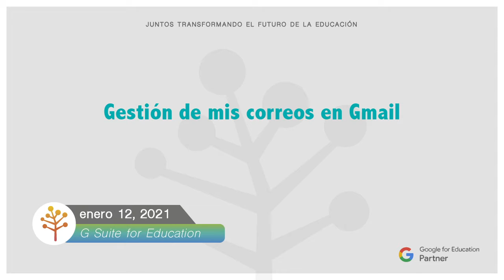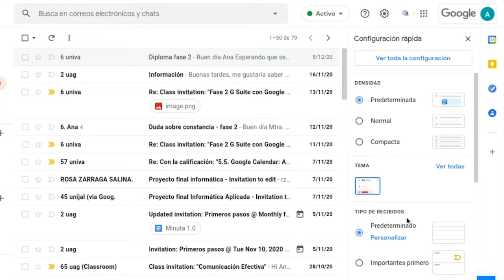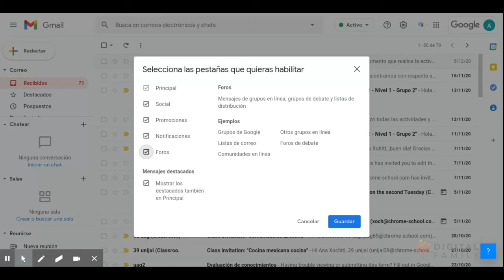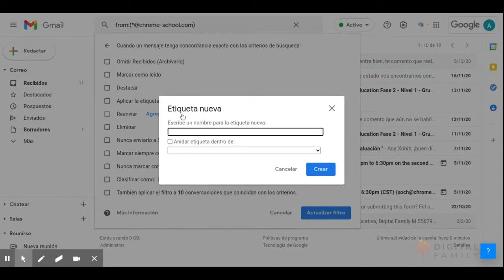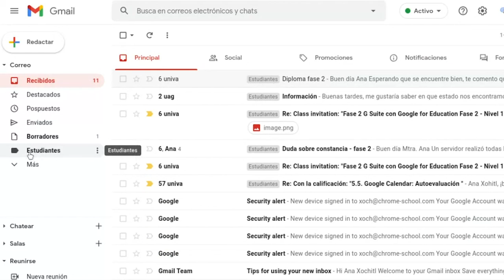Gestión de mis correos en Gmail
Gmail, la herramienta más utilizada y tal vez menos aprovechada en la plataforma de G Suite, te invitamos a ver este tutorial y que consideres la forma en que visualizas tu bandeja de correo y cómo organizas tus etiquetas.